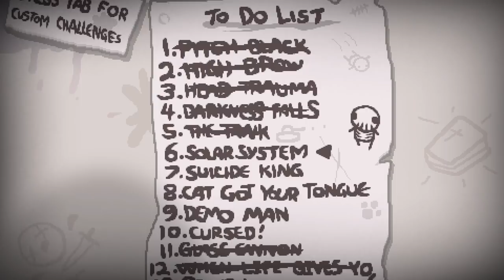GODHEAD • The Binding of Isaac - Episodio 61